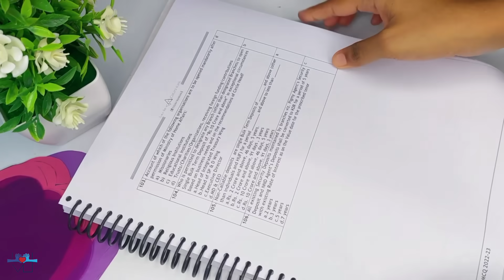No One Can Guess, I Made it From Waste Materials | FAKE Plants DIY | Home Decor Ideas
In this video I am sharing how I Made unique Fake plants DIY Using waste materials like plastic book / file covers and succulent.  You can yse the as home decor or table decor

Gear used-

•RING LIGHT
•BOYA MIC

Chalk paint

Skewer Sticks

Wooden Sticks

Silicon glue

MACRAME ROPE

FEVICOL SH

WALLPAPER WHITE

WALLPAPER GRAY

MICRON PEN

Paper CUTTER

GLUE GUN

ACRYLIC COLORS

PAINT BRUSH